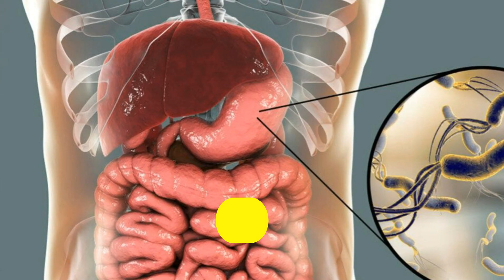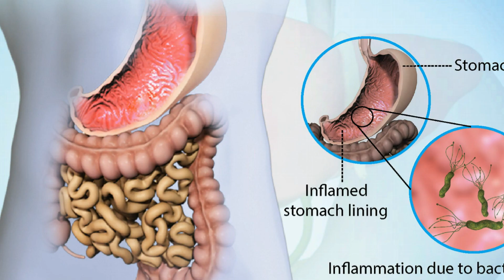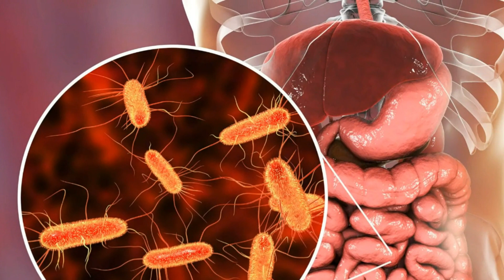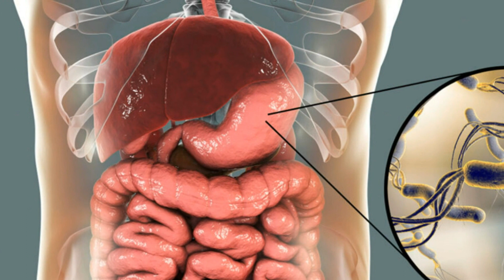1 CUP A DAY to Reduce Inflammation from Your Intestines | पेट में सूजन क्यों होती है ?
1 CUP A DAY to Reduce Inflammation from Your Intestines | पेट में सूजन क्यों होती है ?